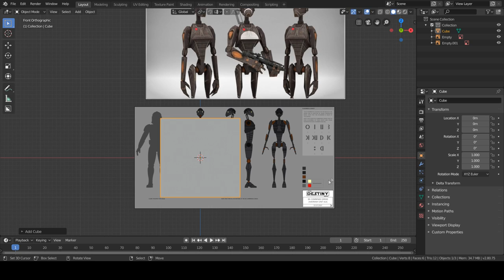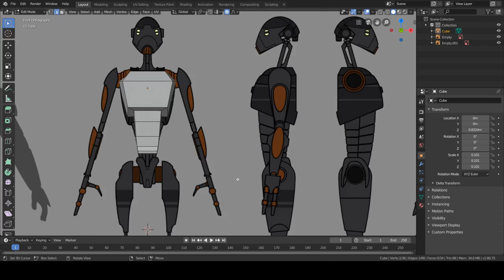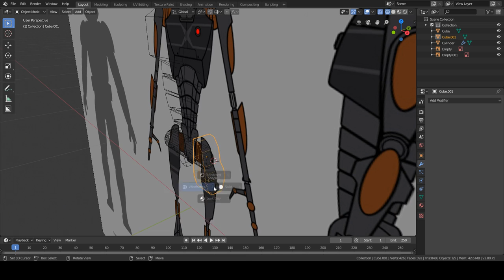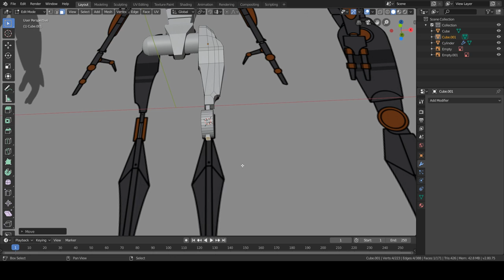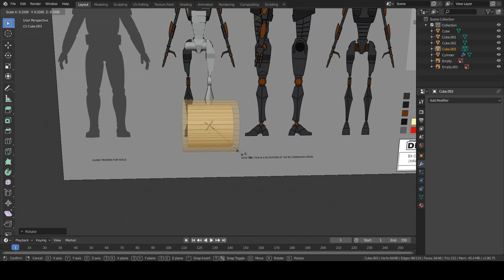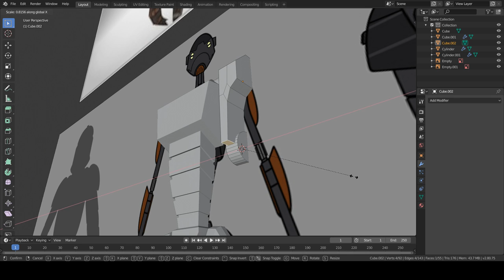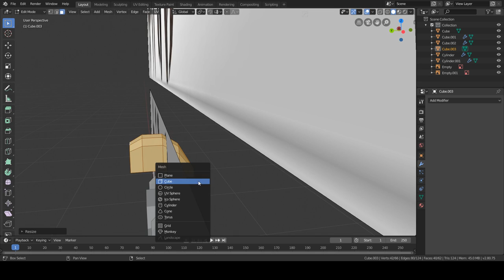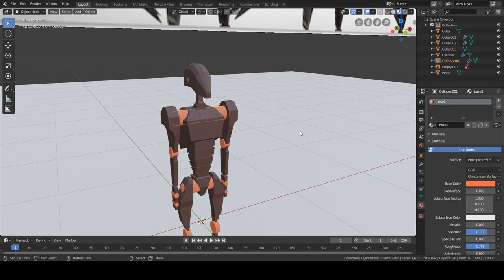Low Poly Commando Droid Blender 2.8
Commando Droid from Star Wars made in Blender 2.8

Pc specs:
-cpu: i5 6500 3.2 Ghz
-gpu: nvidia 1060 3Gb
-mobo: asus maximus viii ranger
-ram: 8 Gb HyperX Savage
-memory: 120 Gb ssd + 1 Tb hdd